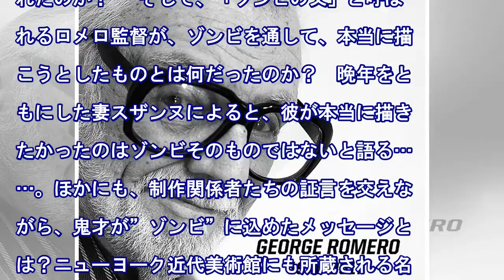「ゾンビの父」ジョージ・a・ロメロ監督が映画に込めたメッセージとは？